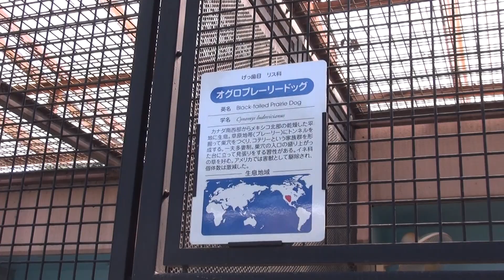芋を食べるプレーリードッグ 其の二【神戸市立王子動物園にて140701】@Kobe Municipal Zoo(Oji Zoo)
2014.7.1　神戸市立王子動物園にて撮影。
Prairie Dog at Kobe Municipal Zoo(Oji Zoo)